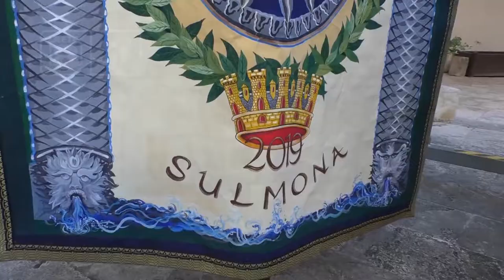Sulmona - Il palio della Giostra Cavalleresca